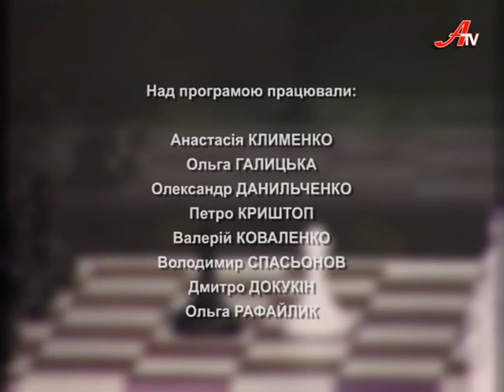Чорне та біле з Сергієм Клочком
Сьогодні ми спробуємо дізнатися правду про одного з кандидатів в народні депутати по 157 виборчому округу, а ви зважите всі за і проти. Герой проекту "Чорне та біле" - Сергій Клочко